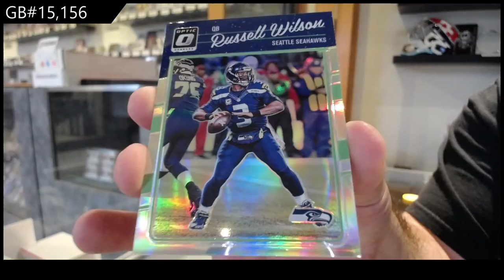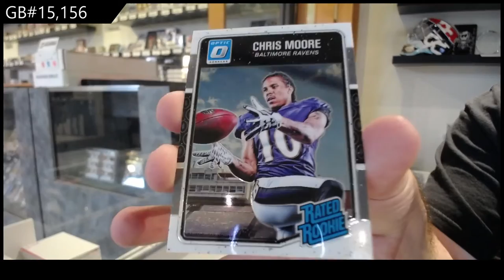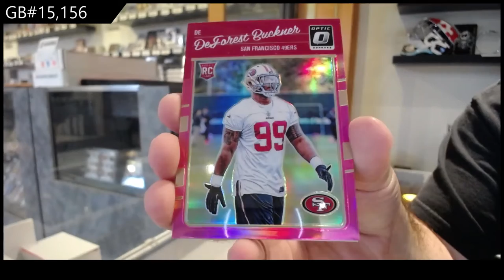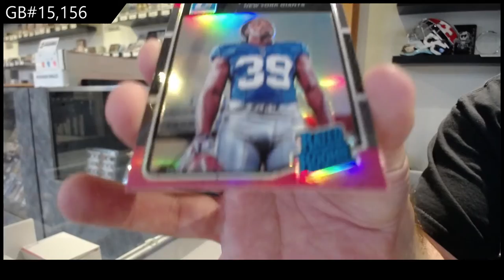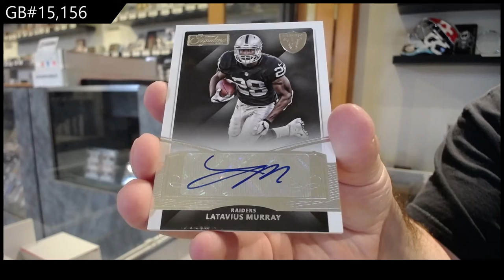15-16 Donruss Signature Series & 2016 Donruss Optic Football 2 Box Break - C&C GB #15,156